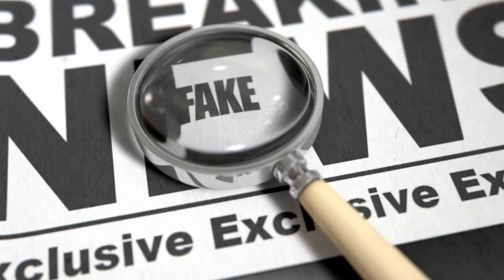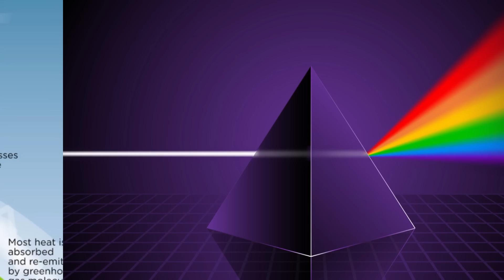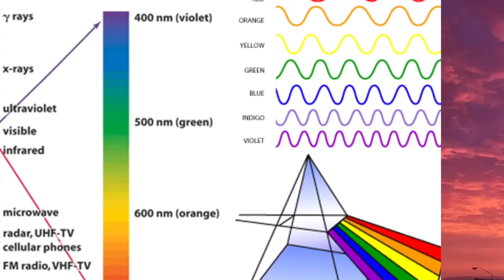Why Is The Sky Blue?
Sometimes we are so busy asking big question and deconstructing complicated answers that we forget to ask the simple ones too. Often, people take their surroundings at face value, with the comfort of familiarity meaning people forget to ask why things are the way they are. If the sky turned yellow tomorrow, we would look up and take notice, wanting an answer as to why. But, how many of us know why the sky looks the way it does day to day? Why is it blue?

VIDEO EDITED BY:
Ryan Wazonek